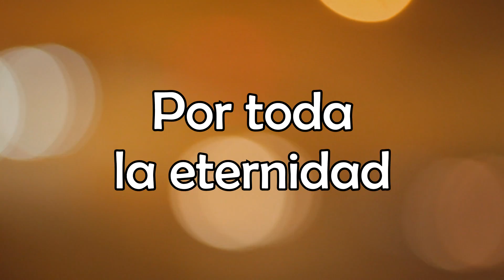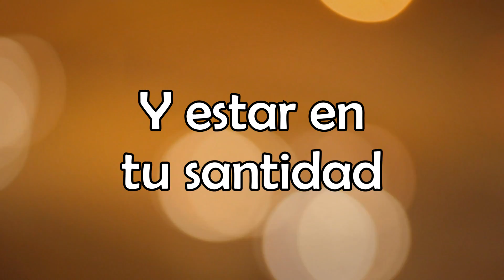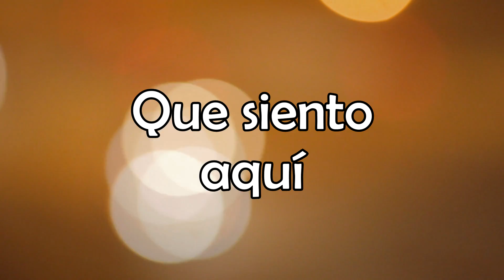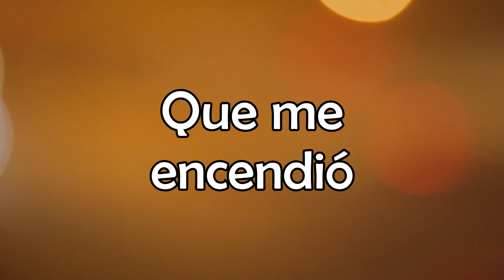Estás Aqui (Letra) - Julio Melgar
Letra:

Muestra tu Gloria
Queremos verte
Contemplar tu belleza
y estar en tu santidad
Muestra tu Gloria aquí

Tú eres todo
Lo que necesito
Viviré en tu presencia
Por toda la eternidad

Estás aquí
Puedo escuchar tu dulce voz
Nada apagara este amor
Que siento Aquí
Por ti Jesús

Yo viviré
Para adorarte mi rey
Quiero responder a tu amor
Que me encendió
El corazón
Estas aquí

Muestra Tu Gloria
Queremos Verte
Contemplar Tu Belleza

Tú eres todo
Lo que necesito

Estás Aquí
Que Siento Aquí
Por Ti Jesús

Yo viviré
Que me encendió
El corazón
Estás aquí

Estás aquí
Estás aquí
Que siento aquí
Por ti Jesús

Yo viviré
Que me encendió
El corazón
Estás aquí